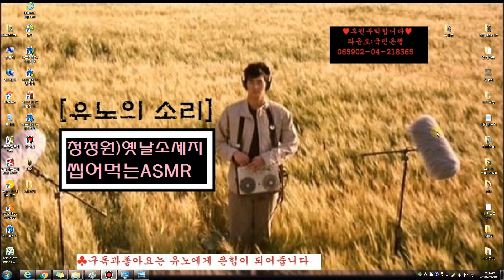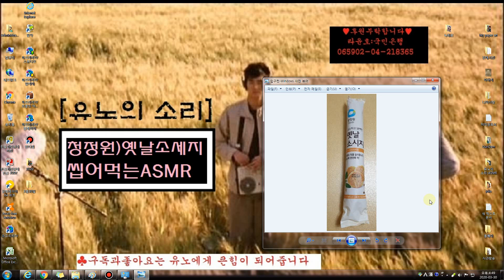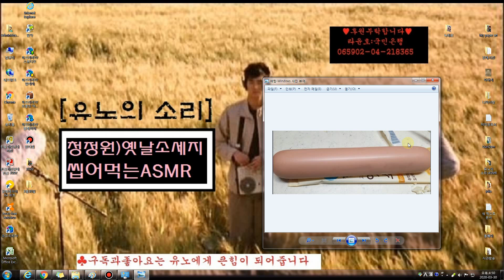[유노의소리]옛날소세지먹는ASMR2탄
몇일전에 먹어보았던, 옛날소세지의 재림?!
오늘은 돈이 더더욱 없어서, (청정원)옛날소세지를
사가지고와서 한입 크게 배어무는데...

목매임에 그리고,
텁텁함에 녹진한맛을 보게 되는데..

맥스봉이나, 분흥빛 소세지를 거들떠보지 않았던
내가 이제는 가난 때문에 소세지를 꾸역꾸역 먹어되고
있을뿐이다.

※ 줄줄이햄이나, 스팸한캔 먹고 싶은 꿈을 꾼다...